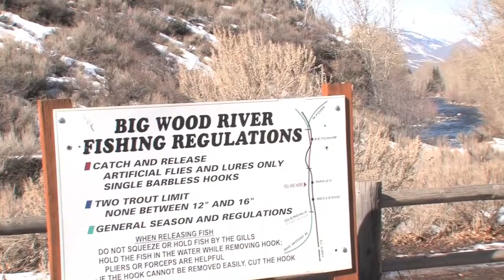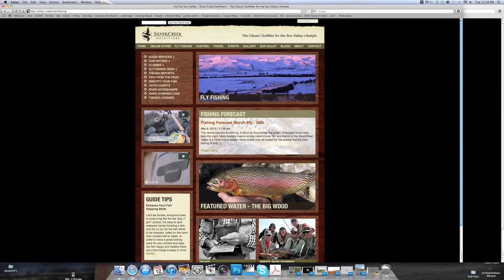March Fishing Forecast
March 2013 Fishing Forecast | Fishing Idaho March 2013 | Fly Fishing Forecast March 2013 | Fly Fishing Idaho | Fly Fishing Sun Valley Idaho